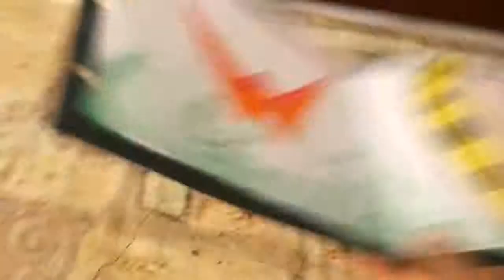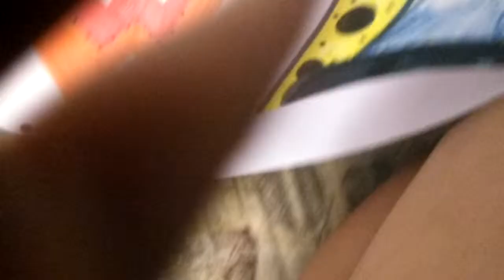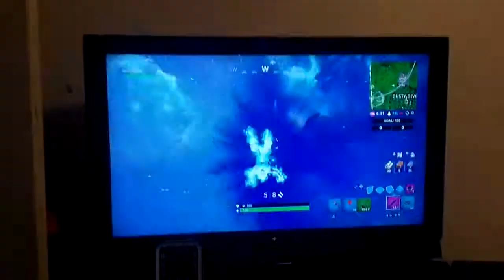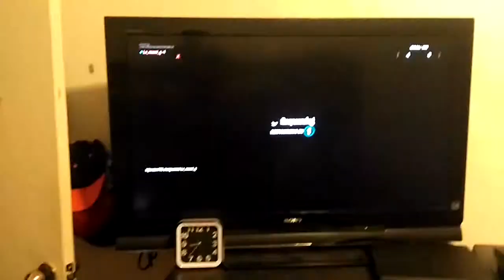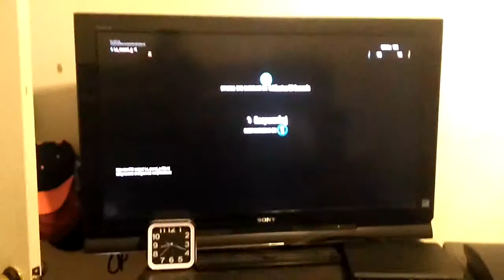The key to fortnite has arrived part 1 (HUGO SUCKS)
So Hugo plays fortnite Battle Royale team rumble and he sucks so much he's the key to fortnite Future
Get the giveaway champions comment this-I want this champion and I go to st Jean de Brebuef name